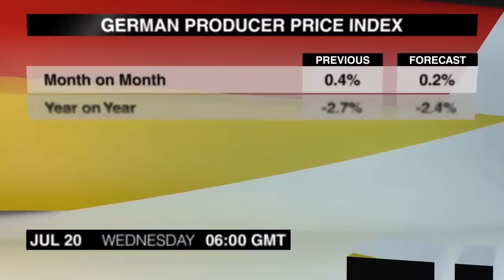Calendario económico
Están viendo el calendario económico de Dukascopy para el miércoles, 20 de julio. Vamos a ver los comunicados de prensa más importantes.
El Índice de Precios al Productor de Alemania de junio saldrá a las 6 AM. El índice aumentó  en mayo, registrando el aumento mensual más fuerte en más de 3 años.
El Informe Laboral del Reino Unido de mayo saldrá a las 8:30. La tasa de desempleo avanzó ligeramente en abril y ahora se sitúa en un mínimo de 10 años, aunque no dará lugar a ningún aumento del tipo de interés a corto plazo.
El sentimiento económico ZEW de Suiza de julio saldrá a las 9. El índice subió 1,9 puntos en junio, alcanzando su nivel más alto desde principios de 2014.
A la 1 PM saldrá es el índice principal chino de junio. El índice se recuperó en mayo, revirtiendo una caída de 0,1 1% el mes anterior.
A la 1:30 AM saldrá la Confianza Empresarial del Banco Nacional de Australia del segundo trimestre. El índice aumentó ligeramente en el primer trimestre, pero sigue en terreno positivo.
El Gasto de tarjetas de crédito de Nueva Zelanda de junio saldrá a las 3. El gasto continuó creciendo en mayo, aunque a un ritmo más lento que 9,1% el mes anterior.
El índice de toda la industria de Japón de mayo saldrá a las 4:30. El índice aumentó en abril, tras un aumento de 0,2% de la ganancia anterior.
Soy Kiays Khalil y vieron el calendario económico para el miércoles. Volveremos con los comunicados más importantes del  jueves. Adiós.